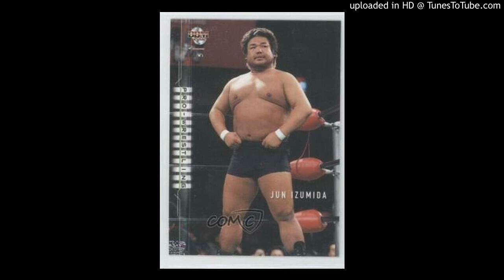Jun Izumida - Violence Master (AJPW)